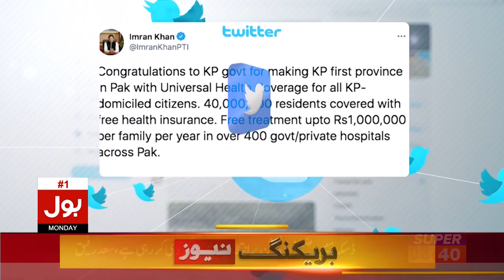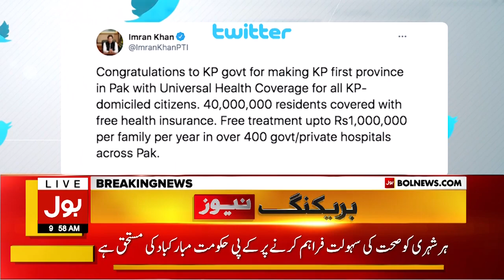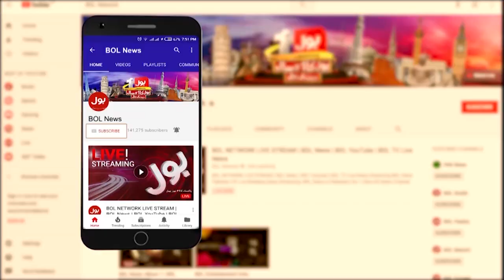PM Imran Khan Latest Tweet Today on Universal Health Coverage in KPK | Breaking News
PM Imran Khan Latest Tweet Today
Universal Health Coverage in KPK | Breaking News